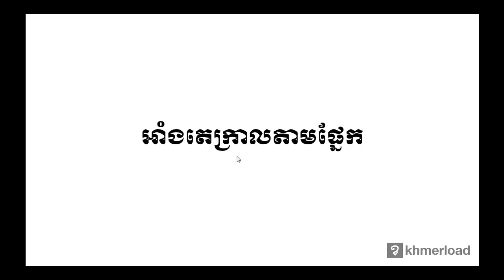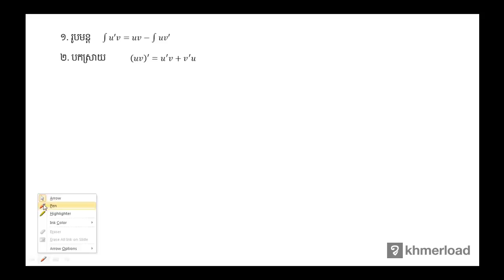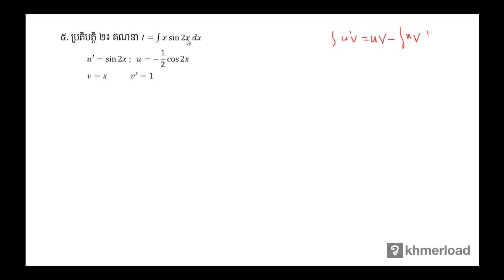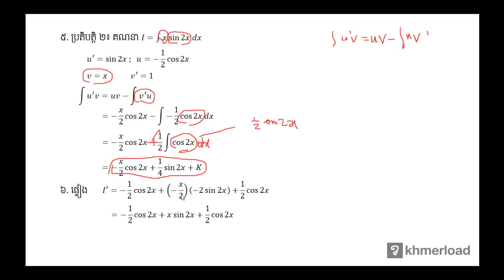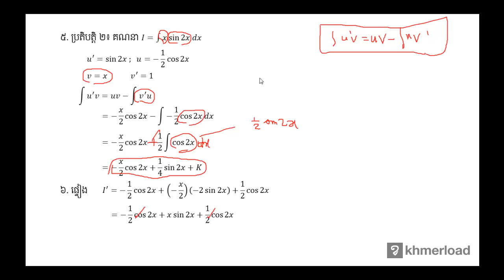គណិតវិទ្យា​ថ្នាក់ទី១២ ៖ អាំងតេក្រាលតាមផ្នែក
អាំងតេក្រាល ៖ អាំងតេក្រាលតាមផ្នែក

បទពិសោធន៍​​ការងារ​របស់​លោក​លើ​វិស័យ​គណិតវិទ្យា​រួមមាន៖​
-បង្រៀន​គណិតវិទ្យា​នៅវិទ្យាល័យ និង​មហាវិទ្យាល័យ
-រៀបរៀង​កម្មវិធី និងសៀវភៅសិក្សាគណិតវិទ្យា
-បណ្ដុះបណ្ដាល​គ្រូ​លើ​ការបង្រៀន​គណិតវិទ្យា
-ឯកទេស​បង្រៀន​គណិតវិទ្យា​សម្រាប់​សិស្សខ្យោយ
-ឯកទេស​លើ​ការរៀបចំ​តេស្ត​​គណិតវិទ្យា​សម្រាប់ វាយ​តម្លៃ​ការសិក្សា​​សិស្ស